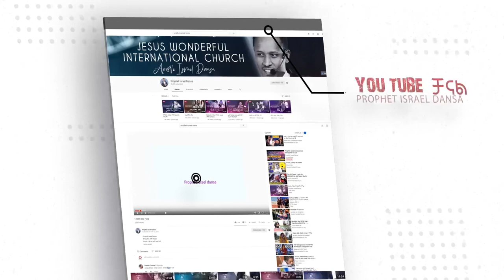እቋቋመዋለሁ መቸም እጅ አልሰጥም